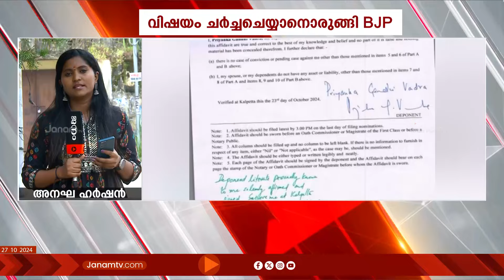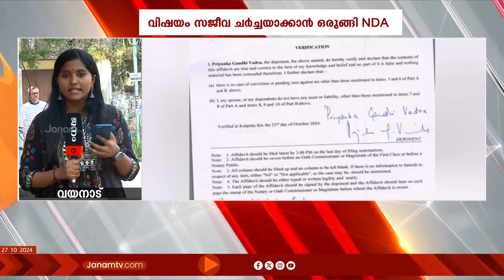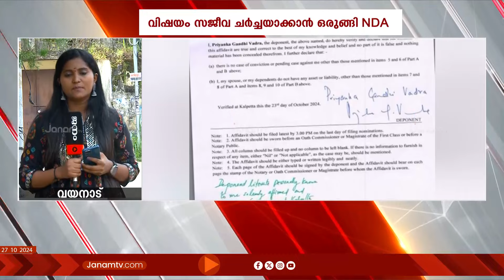'പ്രിയങ്ക യഥാർത്ഥ സ്വത്ത് വിവരങ്ങൾ മറച്ചുവച്ചു' പരാതി നൽകാൻ BJP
യു ഡി എഫ് വയനാട് മണ്ഡലം സ്ഥാനാർഥി പ്രിയങ്ക നാമ നിർദേശ പത്രികയിൽ യഥാർത്ഥ സ്വത്ത് വിവരം മറച്ചുവച്ചെന്ന് ആരോപണം. സൂക്ഷമ പരിശോധന സമയത്ത് ഈ കാര്യം ചൂണ്ടിക്കാണിക്കുമെന്ന് ബി ജെ പി വയനാട് ജില്ലാ പ്രസിഡന്‍റ് പ്രാശാന്ത് മലവയൽ പറഞ്ഞു. അതേസമയം വിഷയം സജീവ ചർച്ചയാക്കാൻ ഒരുങ്ങുകയാണ് എൻ ഡി എ.